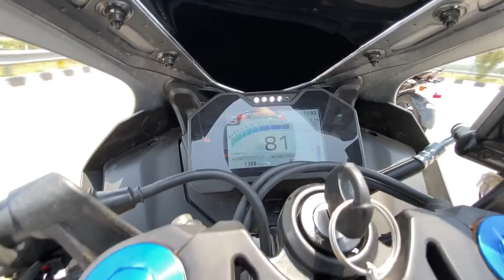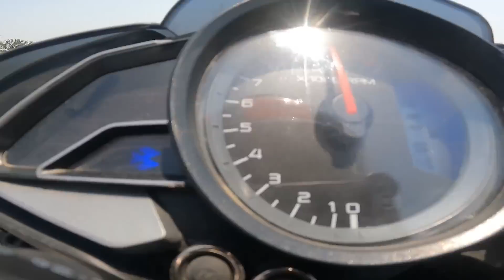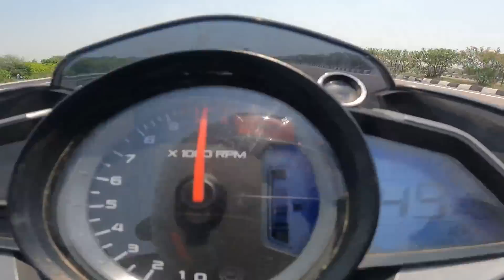Pulsar NS200 bs7 vs Pulsar NS200 bs6 vs Yamaha R15M BS7 vs Pulsar F250 Drag Race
Pulsar NS200 is available in India at a price tag of Rs. 1.41 Lakh. Pulsar NS200 is powered by a 1 cylinder, 199.5 cc, 4 - stroke& SOHC 4-Valve& Liquid Cooled& Triple Spark& BSVI Compliant FI DTS-i Engine. It is able to produce 18.5Nm @ 8000 rpm torque and 24.5 PS @ 9750 rpm power with a fuel efficiency/mileage of 35 kmpl. This Naked bike comes loaded with Single Channel ABS - Anti-lock braking system from safety point of view. From Comfort perspective, Pulsar NS200 have Analogue and Digital Console Type, Engine Kill Switch, Digital Odometer, Digital Speedometer, Split Seat Style, Side Stand Indicator, Analogue Tachometer, Self Start Only Start Type, Digital Fuel level guage. Performance of Pulsar NS200 is backed by a Manual transmission. Bajaj Pulsar NS200 has Telescopic with Anti-friction Bush suspensions with 100/80 R17 front tyre and Nitrox mono shock absorber with Canister suspensions with 130/70 R17 rear tyre. It comes with a Perimeter frame frame and Alloy Wheels. Pulsar NS200 has 2017 mm Length, 804 mm Width, 1075 mm Height, 156 Kg Unladden/Kerb Weight, 1363 mm Wheelbase, 805 mm Seat Height, 168 mm Ground Clearance, 12 Litres Fuel Tank Capacity .

Pulsar F250 is available in India at a price tag of Rs. 1.40 Lakh. Pulsar F250 is powered by a 1 cylinder, 249.07 cc, Single cylinder, 4 stroke, SOHC, 2 Valve, Oil cooled, FI. It is able to produce 21.5 Nm @ 6500 rpm torque and 24.5 PS @ 8750 rpm power with a fuel efficiency/mileage of 40 kmpl.

The Yamaha R15 M is one of the 18 different products from Yamaha on sale in India. It has a starting price of Rs 180800 and comes in 2 different versions. The Yamaha R15 M generates a max power of 18.4 PS @ 10000 rpm along with a peak torque of 14.2 Nm @ 7500 rpm and the engine is mated to a 6 speed gearbox.

gopro hero 9 black (motovlogs)
Mic for gopro (motovlogs Cheep)
Mic for gopro (motovlogs Mid range)
Mic for gopro (motovlogs Mid Best)
Mic for gopro (Normal Vlog)
Riding Jacket
Knee Guard Normal
Knee Guard Best
Riding Gloves

*YouTube channels
Solo Traveler

Entertainment